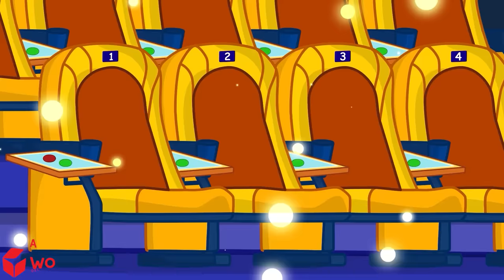Wolfoo And Rich vs Broke Cinema Challenge - Fun Playtime for Kids 🤩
Wolfoo and Lucy wanted to go to the VIP cinema made by gold, but they could only go to the popular screening room. Rich or broke cinema is the best, enjoy Wolfoo kids stories!

CREDIT
Producer - Ly Tran, Khoa Le
Director - Ninh Bui
Scriptwriter - Phuong Ta, Hoang Anh, Giang Ly
Artist  - Hoa Nguyen,  Tan Pham, Khue Hoang, Thanh Pham
Compositor - Son Nguyen, Linh Nguyen, Duc Hoang